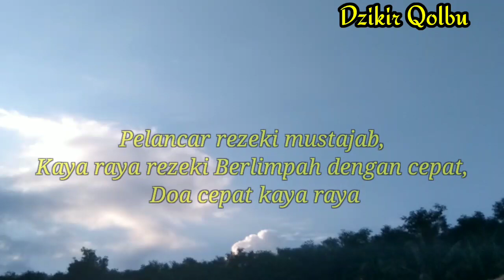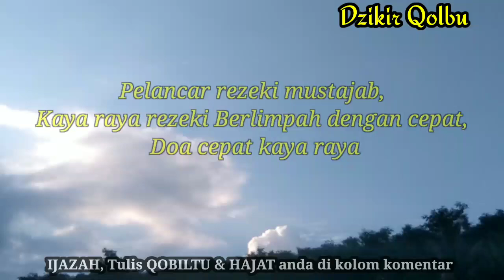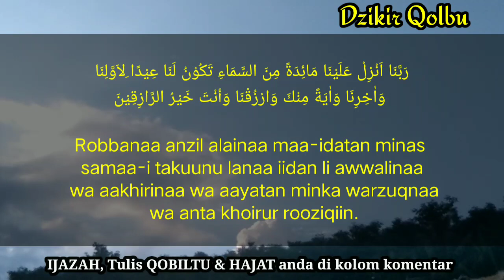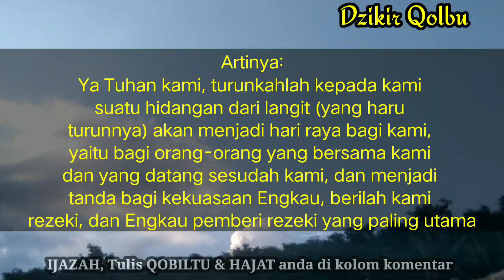JANGAN KAGET‼️UANG Menumpuk di hadapanmu - 5 amalan pelancar REZEKI BERKAH‼️WAJIB ANDA COBA...❗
semua isi di dalam video ini hanya berisi informasi, segala resiko menjadi tanggung jawab kalian sendiri
Doa membuka aura nabi yusuf,
Doa,
Nabi,
Yusuf,
Nabi yusuf,
Doa pengasihan,
Doa pengasih,
Ilmu doa pengasih,
Doa pelet ampuh,
Ilmu pelet,
Pelet ampuh,
Pelet,
Pelet cinta,
Mantra pelet kewat nama,
Mantra pelet sebut nama,
Ilmu pelet,
Pelet tepuk bantal,
Pelet cinta,
Cepat kaya,
Doa kaya,
3 dzikir amalan kaya mendadak dalam 3 hari,
Amalan kaya uang,
Kaya mendadak,
Amalan,
Cara cepat kaya,
Cepat kaya,
Cara cepat kaya tanpa modal,
Pesugihan,
Bisnis online,
Bisnis sampingan,
Peluang bisnis,
99 asma ul husna,
Kisah nabi,
Sholawat,
Amalan sholawat,
Dahsyatnya sholawat,
Amalan sholawat cepat kaya,
Testimoni sholawat,
Nabi,
Muhammad,
Doa,
Amalan,
Penarik uang,
keajaiban sholawat,
Doa doa,
Doa mustajab,
Doa manjur,
Doa leluhur,
Doa islami,
Doa kekayaan,
Doa cepat kaya,
Kaya raya,
Harta melimpah,
Kaya mendadak,